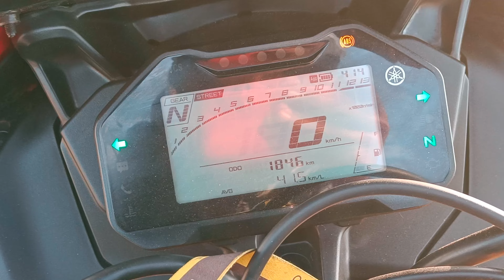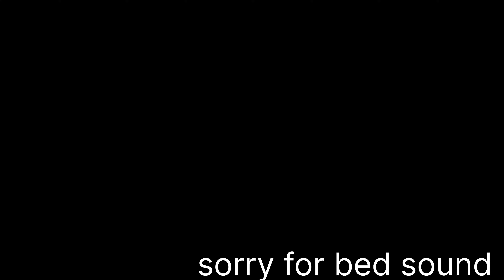R15 V4 small ride and review and drive experience